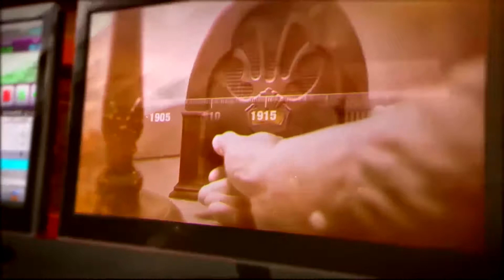Programa Diálogo com Edmo Bernardes com Renata Canales e Mariana Ruggiero 23 02 20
A mistura da música lírica com a popular. Bon Jovi nomeou o projeto da maestrina como cover oficial da América Latina.